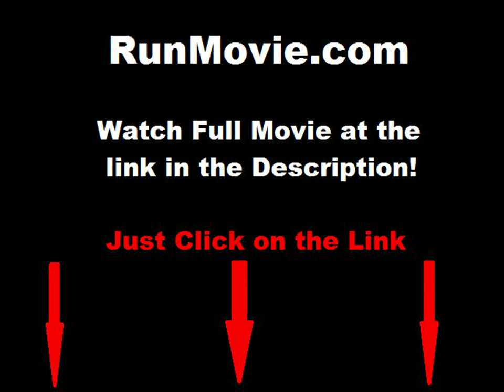Worse Than War full movie online free part 1